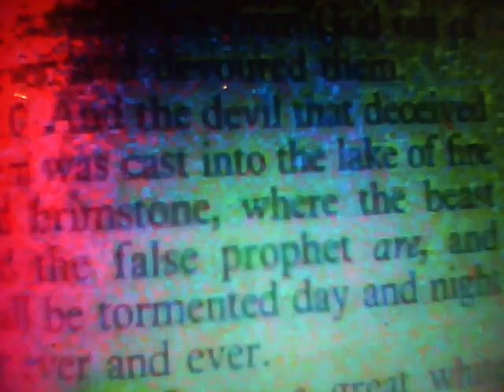sATAN IS BURNING rev 2010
satan is burning  and evil is under control  there is no learning in damnation of the soul  no more laughter in deceiving  the blind there is no  power in controlling there weak minds  the chains of darkness are now just this the truth still standing and ignorance still bliss theres no more laughter in over powering the weak the truth still standing from the power of turning of cheeks he deceived many with rhythm and rhythm  but his time over in his short time  Revelation 20 10  Song writer and musician BARRY TILLEY